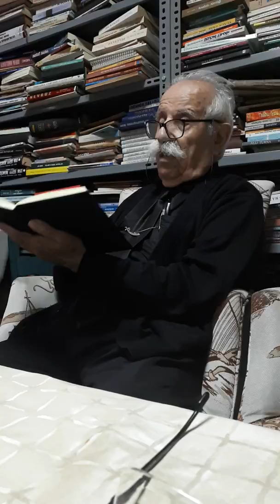Adil Ali Atalay'la Sohbet, Sevim Şahin'in Şiirleri, 18 Kasım 2019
Can Yayınları sürekli uğrak yerimiz. Gelen canlarımızla sohbetlerimiz oluyor. Bir nevi Cağaloğlu'ndaki buluşma noktamız. Dün de yine birçok can yanında ozan Ahmet Akar, şair-yazar Ferman Taka'yla burada buluştuk. Bir hizmet ehli olan gül yüzlü, can insan Sevim Şahin bacımızın şiirleri olduğunu biliyordum. Ama birçok defterde bunları biriktirdiğini, oldukça da güzel birçok şiiri olduğunu, "Çılgın" mahlasını kullandığını da dün öğrenmiş oldum.
Adil Ali Atalay (Vaktidolu) büyüğümüz, onun şiirlerini okudu, bazı yorumlarda bulundu.
Muhabbet ehline aşk ile...

Ayhan Aydın